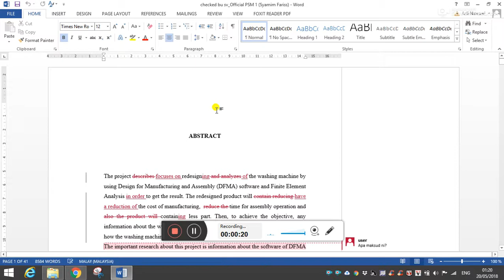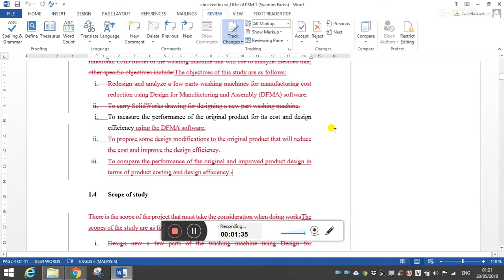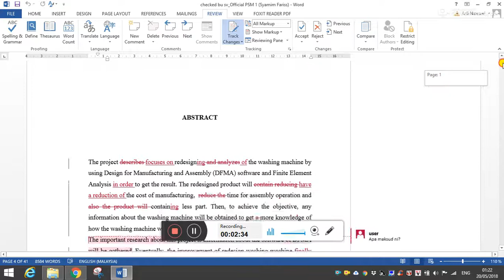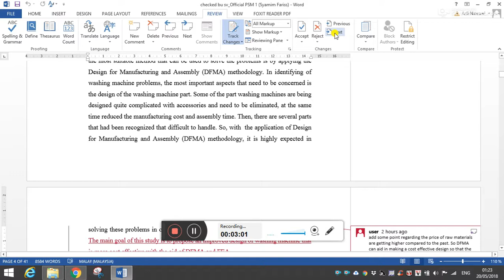how to repair thesis after checked by supervisor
This video was made for my research students. We hope to go fully paperless during my supervision of their final year degree project